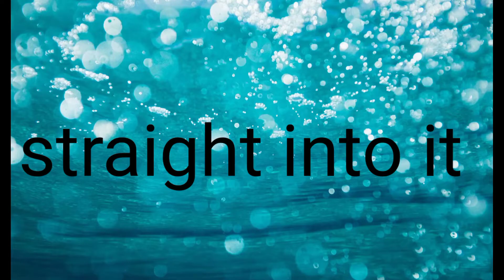Best lush cave seed for Bedrock and Minecraft PE 1.18+ || Best lush cave seed for survival bases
Get the best lush cave seed for 'Bedrock edition' and 'Minecraft Pocket edition' through this video within 2 minutes.

1.)Best lush cave seed for Bedrock edition 😊

2.)Best lush cave seed for pocket edition 😊

3.)Lush cave seed for survival base.

Music used-
Yo Picasso
Crazy-Patrick Patrikios